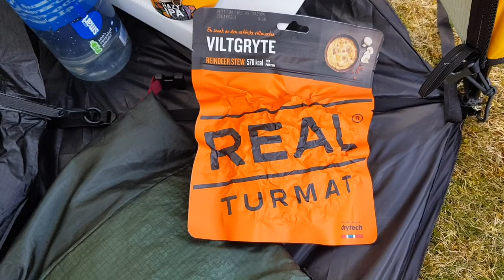Tarptent Scarp 1 Long Mynd Wild Camp, BRS Stove, GSI Java Drip, Real Turmat Raindeer Stew.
Hi Folks, this description will get longer in the tomorrow as I am beyond tired and off to bed !

We are in training for The Great Glen Way in Scotland.  Over lockdown I have been buying and selling lots of equipment so my kit loadout has changed a lot.

I AM NOT SPONSORED, SO ALL THE OPINIONS ARE MINE AND I BUY ALL MY KIT WITH MY OWN MONEY

Silk Sleep Bag Liner: Amazon UK
Air Pump: Amazon UK
Gas Stove: BRS - Amazon UK
Coffee Filter, GSI Java Drip - Amazon UK